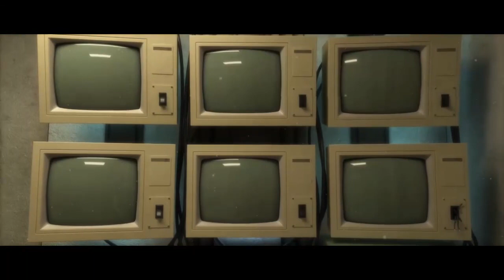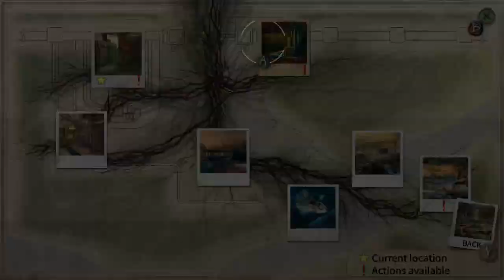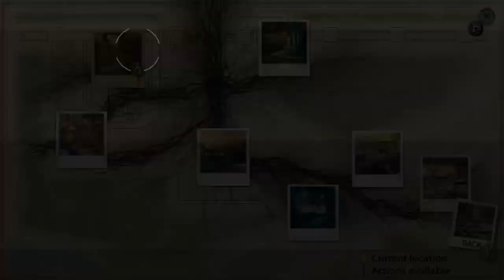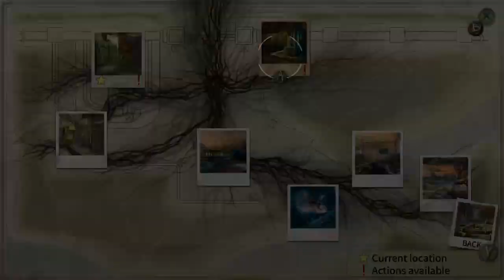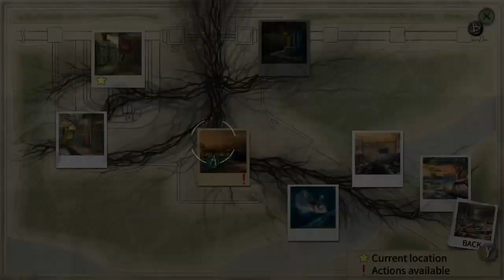Time to explore. ture fear,forsaken souls part 2,part a